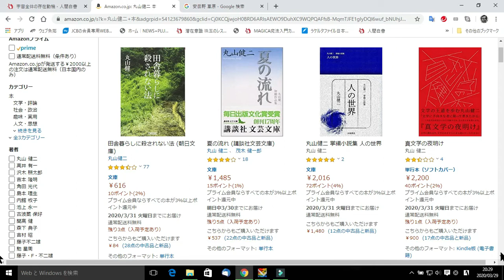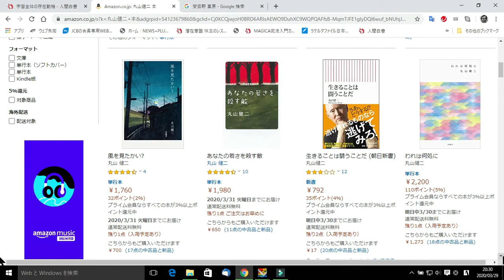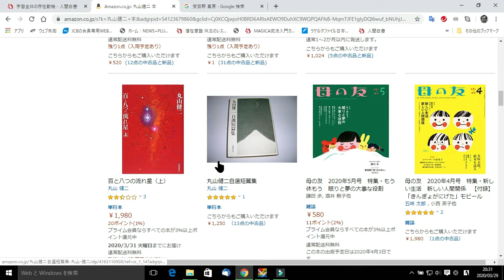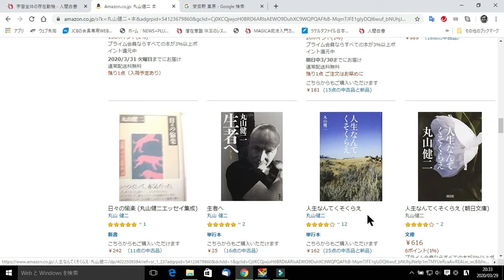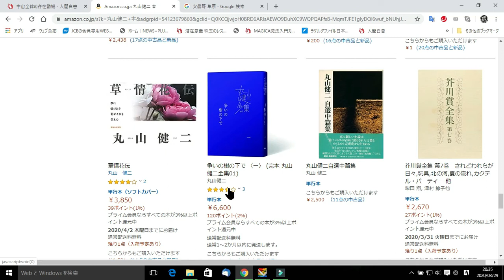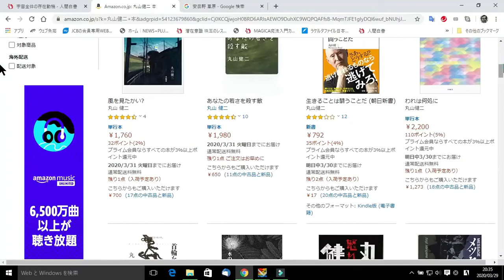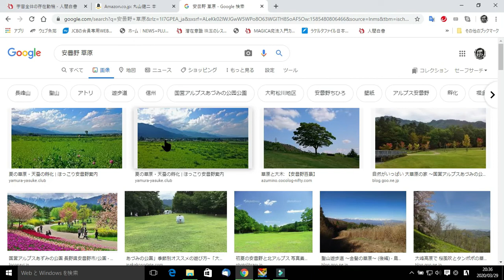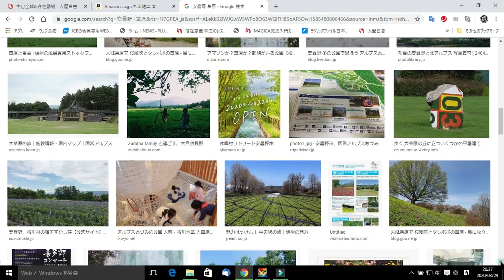高原はもう小麦色（丸山先生作品によせて）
前半：丸山健二先生の小説作品
後半：「高原はもう小麦色」